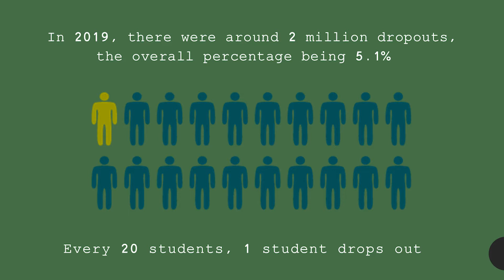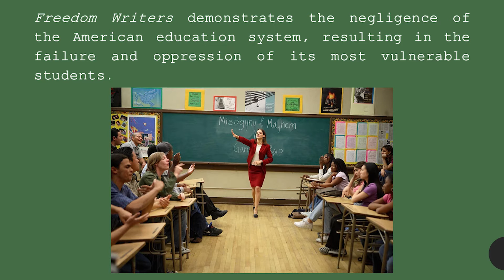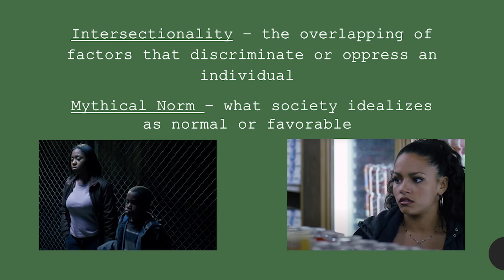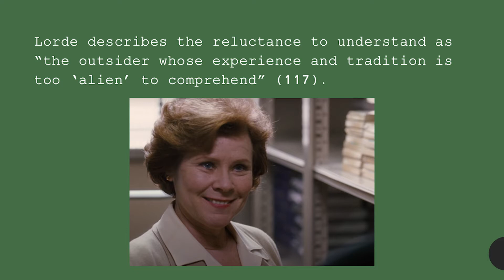"Freedom Writers: Demonstrating the Shortcomings in Education" - GCIC 2022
The American education system is recognized as a symbol of
opportunity and higher learning. However, its notion of equality
and success through hard work has failed its most vulnerable
students. Audre Lorde addresses the issue of inequality in
“Age, Race, Class, and Sex: Women Redefining Difference.” Specifically, Lorde discusses the concept of the mythical norm
and implies intersectionality, arguing that the inability to
recognize and support difference and diversity will hinder people
from moving forward. These mythical standards and effects
of intersectionality are negatively woven into our schooling
system. Richard LaGravenese’s Freedom Writers demonstrates
the effects of intersectionality in the American education system
and the system’s failure to address it, thus resulting in unfair
oppression of many students. The film portrays this through
the story of an English class living in a violent area of LA.
Although the students are provided the same resources as their
peers, their priorities, learning platform, and hardships are not
equivalent. In my presentation, I will discuss how the school
system fails to address its most vulnerable students, resulting in
their oppression.